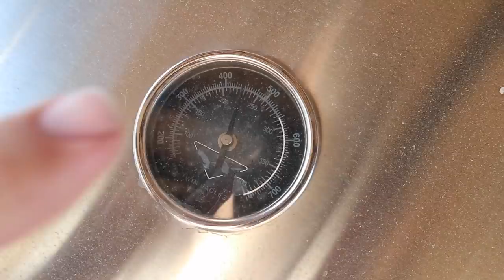Exploring Swimming Pool Underwater!